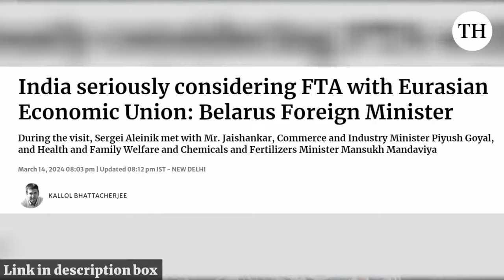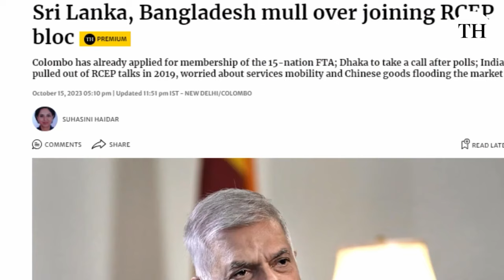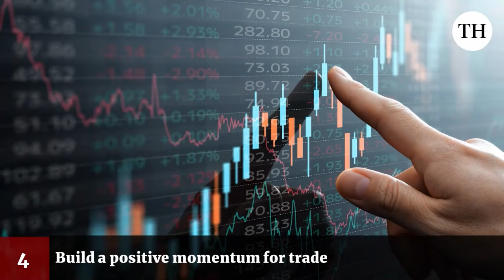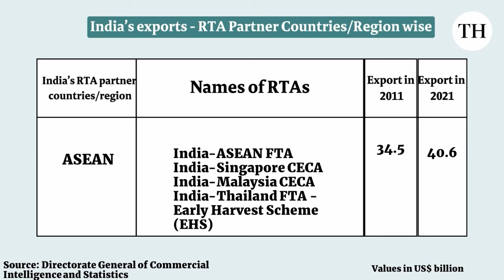Trade diplomacy | What’s the status of India’s Free Trade Agreements? | The Hindu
In the episode of Worldview, we discuss an important part of Foreign Policy - Trade policy and trade diplomacy.

As India signs a Free Trade Agreement with 4 European Nations, is there hope for other negotiations- from the UK and EU to Oman, Gulf and Eurasian countries? Do FTAs help increase trade substantially? And are they a challenge to the global economic order under the WTO- Up ahead, an interview with Irish Trade minister on whats delaying the India EU FTA

Hello and Welcome to WorldView at The Hindu with me Suhasini Haidar.

This week we look at an important part of Foreign Policy- Trade policy and trade diplomacy.

While at present the Ministry of External Affairs oversees diplomacy, and the Ministry of Commerce negotiates Trade policies, we are seeing both come together more and more for trade talks. In fact in countries like the UK, Australia, Canada and others Departments of Foreign Affairs and Trade are actually merged together.

Let’s start with this week’s developments, and a flurry of activities around India’s Free Trade Agreement negotiations just ahead of elections being announced:

1. India signed a Trade and Economic Partnership Agreement (TEPA) with a 4-nation non-EU European Bloc of Iceland, Norway, Liechtenstein and Switzerland. The agreement that was completed after 21 rounds of talks, and began in 2008, had been suspended between 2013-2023.

-The agreement included a chapter on investment promotion, with EFTA countries promising $100bn investment in 15 years, as long as high GDPs and other economic factors remain.

- On Intellectual Property Rights, India rejected a push for data exclusivity, which could have raised prices of Generic Pharma in India

- It also included a chapter on Human Rights and Sustainable development

There’s more of our coverage on the EFTA India FTA ,including an interview with the key Swiss Minister in charge of the negotiations Helene Budliger

2. The India-UK FTA has made some progress, but it is unclear if it can be signed now, before elections, or later this year as the UK heads to elections. Prime Minister Narendra Modi and British Prime Minister Rishi Sunak spoke this week to discuss the FTA

3. Belarus Foreign Minister Sergei Aleinik said after talks in Delhi that India and the Eurasian Economic Union are serious about starting FTA talks now

4. And during a visit to India, Ireland’s Trade Minister Simon Coveney said that hopes are high on the India-EU Bilateral Trade and Investment Agreement (BTIA). Listen in, as I asked him just what was holding up the agreement:

Now at present India has FTAs with about a dozen countries and regions, most of which were signed pre-2014:

1. India-ASEAN FTA, also CECAs with Singapore and Malaysia

2. India-Japan CEPA

3. India-S. Korea CEPA

4. SAFTA of all SAARC countries- along with separate FTAs with Sri Lanka, Nepal, Bhutan

More recently the government has signed 3 FTAs

5. India-Mauritius CECPA-implemented in 202

6. India-UAE CEPA, implemented in 2022

7. India-EFTA FTA, expected to be implemented in 2025

There’s also the India-Australia Early Harvest Agreement or ECTA, which is not a full-fledged FTA yet, that is being negotiated.

In the works at present are negotiations with dozens of countries- but the ones that seem most on the anvil are:

1. Australia- CECA was due to have been completed by December 2023

2. Canada- Negotiations for CEPA suspended by Canada over the Nijjar killing last year

3. UK- FTA was nearly done many times in the past few years, but first the rapid changes in UK PMs, and then India’s own election process has tripped it up

4. Oman- FTA is understood to have been finalised, so you can expect an announcement soon, or after elections

5. Gulf Cooperation Council 6 nations-FTA has been delayed, some consideration of joining with the India UAE FTA

6. European Union- BTIA- talks were suspended between 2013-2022, but now in advanced stages

7. Eurasian Economic Union EAEU 5 Post Soviet States including Russia and Belarus- where talks may begin soon.

One with the US that was started during the Trump presidency was dropped by the Biden Administration, and could be picked up if the government changes.

WV Take: Free Trade Agreements are not just about tariff reductions and transactional approaches of give and take on market acess or IPR- they are an avowment of mutual trust between two countries or regions, and in effect a commitment to give each other’s businesses and investments near national treatment. Protectionism and political differences will always be the biggest blocks to the free flow of trade, and it is necessary that India align its trade policy with its domestic and international outlook on other issues, before rashly entering or leaving free trade agreement notifications.